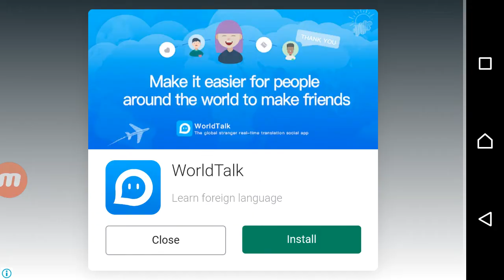The Walking Zombie 2 Rocket Boss Battle (ó ì_í)=ó̿'̿'\̵͇̿̿\=(ì_í ò)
THE UPDATES Finally came Enjoy New UPdates guys if you want Otherwise wait for more XD